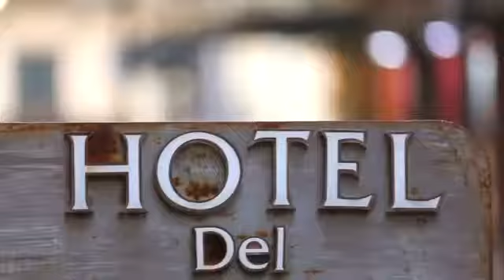Unit 125 Hyperloop Concept Hotel Offers Rooms That Move From City To City